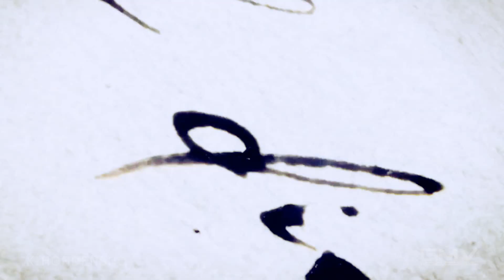GMV MEP - Saskatoon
Editors & Games

Part 1: Waleed Hashmi [MGS The Phantom Pain]
Part 2: Cindy Auditore [The Elder Scrolls - Dragon Age Inquisition]
Part 3: xStorybrookeQueen [The Last of us]
Part 4: KihonDensho [Assassins Creed 3]
Part 5: sirjeranreturns [Hitman: Absolution and  GTA IV]
Part 6: vildanprodz [Dishonored - Bioshock Infinite
Part 7: TheKShow100 [Fallout New Vegas - FEAR - Wither 3]
Part 8: HirasCassidy Drake [Assassin's Creed IV]
Part 9: devilgear21 [Killer Instinct - Dragon Age 2 - Darksiders 2 - Heroes of the Storm]
Credits